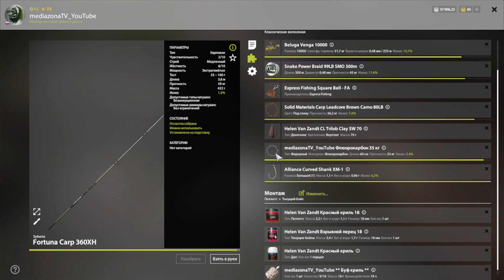Русская Рыбалка 4 р Ахтуба Буффало 02 02 23